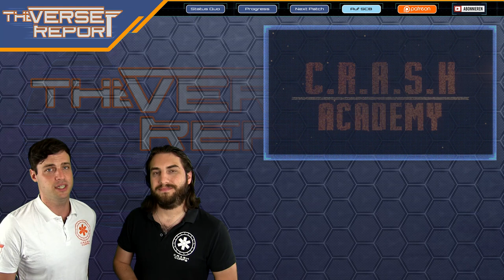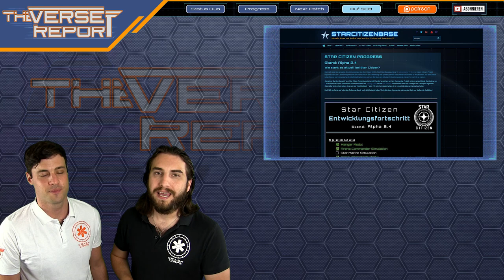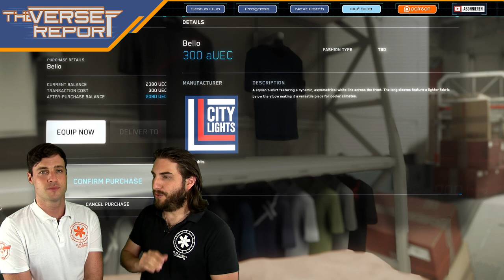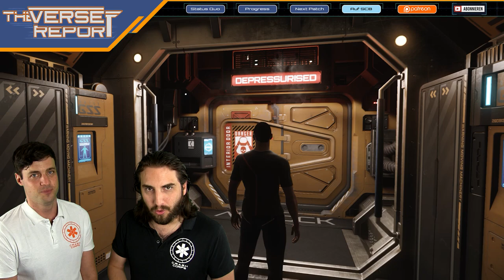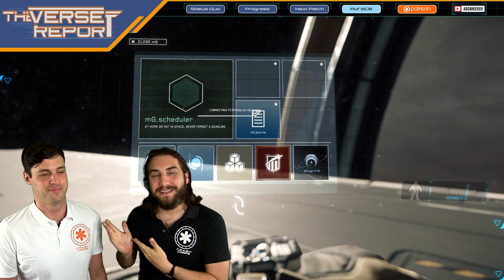Star Citizen 2.4 Alpha Live Release | Verse Report Progress [Deutsch/German]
Der Star Citizen Alpha 2.4 Patch ist live! Was bedeutet der lang erwartete Release für die Entwicklung von Star Citizen?

Ohne Frage, der Star Citizen Alpha 2.4 Patch wird nicht umsonst von CIG als Meilenstein in dem Development des MMOs bezeichnet: Das Update bringt die aUEC als erste Währung ins Spiel, die Shopping Mechanik, das Port Modification System und schließlich die lang erwartete Persistenz. Doch was bedeutet dieser Patch im Verhältnis zur Gesamtentwicklung des Spiels? Mit dem Verse Report Progress haben wir es uns zur Aufgabe gemacht, die großen Fortschritte des Developments in Persektive zu setzen, um so Backern und Interessierten einen besseren Überblick zu ermöglichen. Zusammen mit den SCB Progress und Schiffsstatus Websites versuchen wir einen community basierten Überblick zum aktuellen Status der Spiel geben.

► Unterstütze uns!

Sawyer: STAR-F3CH-FQ5N
DoZer: STAR-JFLB-74Q7
Weezen: STAR-JXRZ-C777

► Unsere Partner!

►Unsere Hardware!